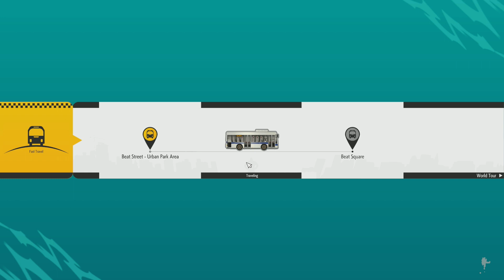Street Fighter 6 World Tour Mode Complete Playthrough (Play08)